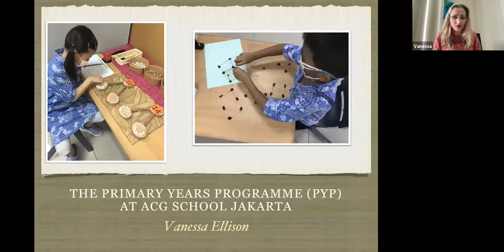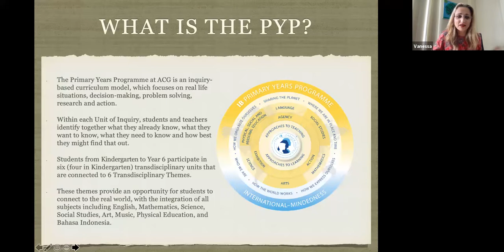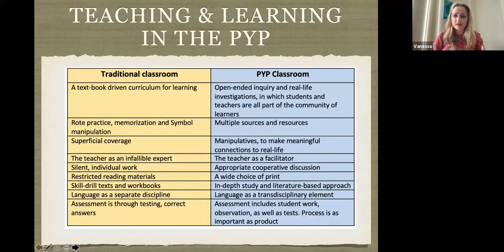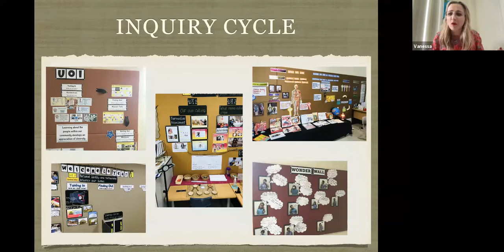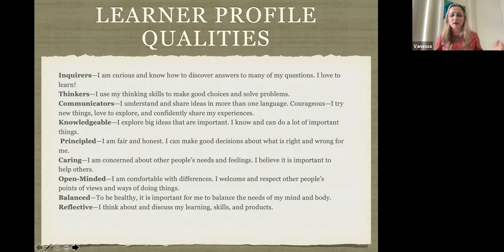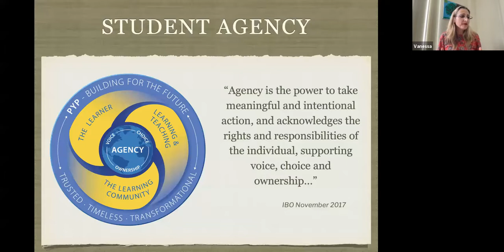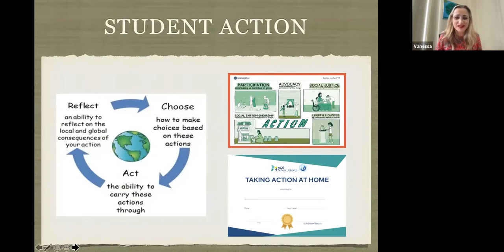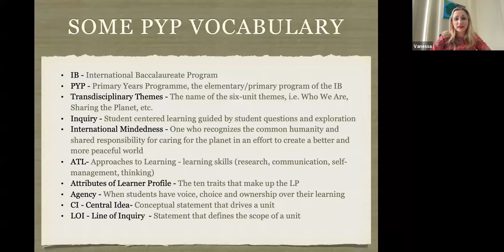Parent Workshop PYP Inquiry : Action and Agency